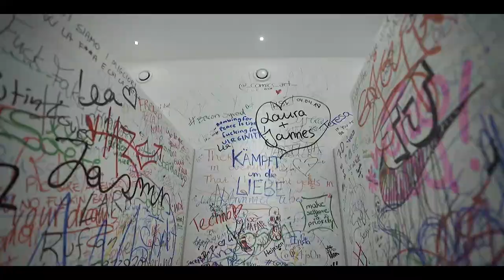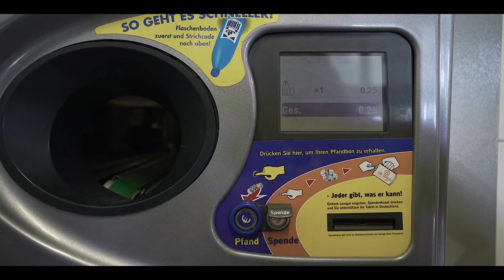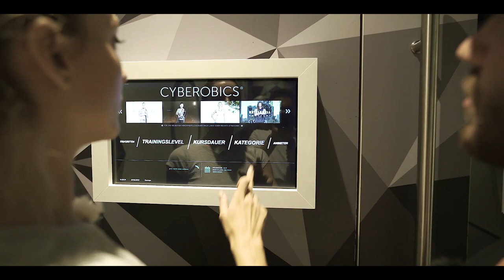НЕПРЕДСКАЗУЕМЫЙ БЕРЛИН: от сосисок до наркодилеров | Спортзал-Вокзал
На этот раз мы оказались в Берлине. Город от которого мы ожидали большое количество памятников памяти второй мировой войны, чистых улиц и пунктуальных жителей. Но количество приключений и эмоций явно превзошли все ожидания! Берлин открылся нам с совсем другой стороны! Уличное искусство, район Кройцберг, в котором можно приобрести все, что угодно, необычные финес центры, люди, боящиеся камеру, и конечно, же неформалы, которые живут в самозахваченных бараках...

Куда отправляемся в следующий раз?)

Магазины Biotechusa в Москве:

VEGAS КРОКУС СИТИ
143407 Moscow
МКАД внешний 66 километр

АФИМОЛЛ Сити
123317 Москва
Пресненская наб., 2

МОЛЕНСКИЙ ПАССАЖ
121099 Москва
Смоленская площадь‚ д. 3

Либо онлайн у официальных дистрибьюторов:
kickoff.ru